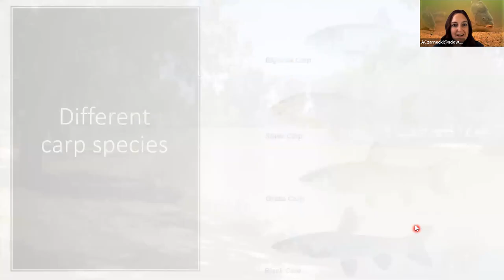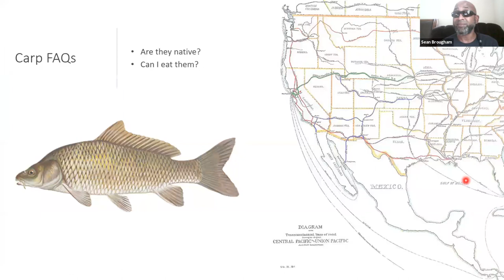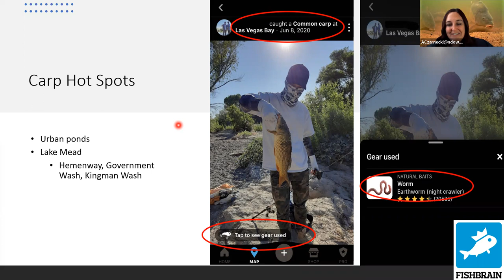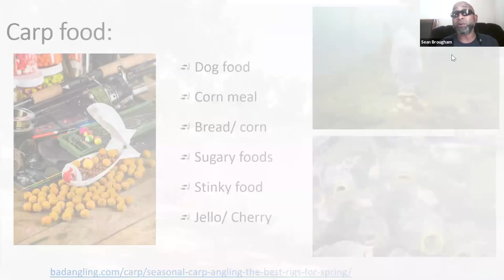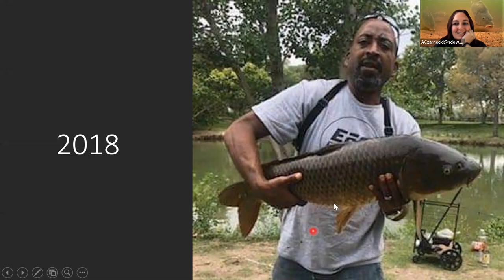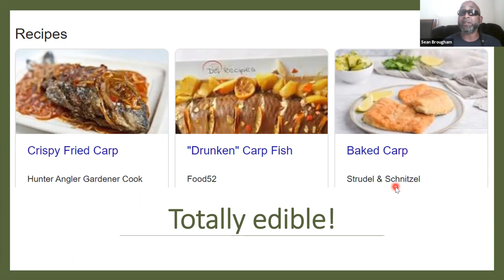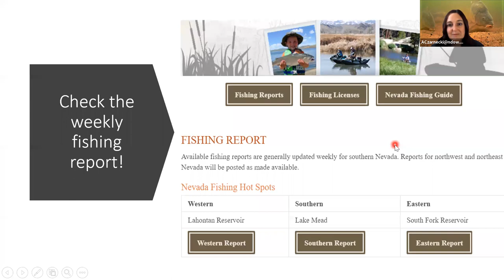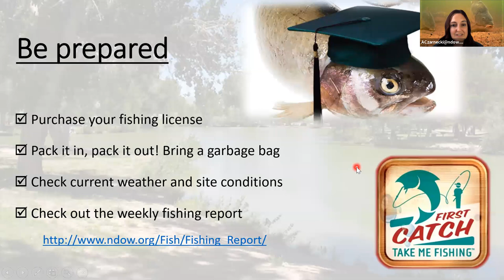Fish of Southern Nevada: Common Carp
Join our Southern Region Angler Education Coordinator and special guests for a live streamed class on this week's spotlighted fish in Southern Nevada. Find out where they are hiding and how to catch them! This week will be all about Common Carp!